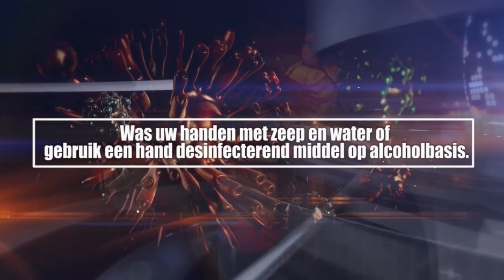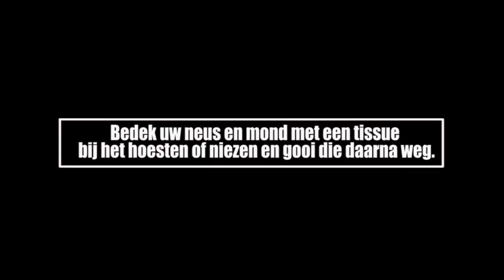ATV COVID 19 UPDATE 14 APRIL 2020